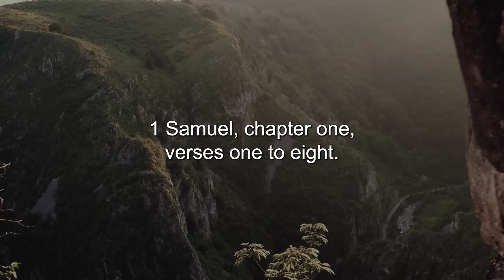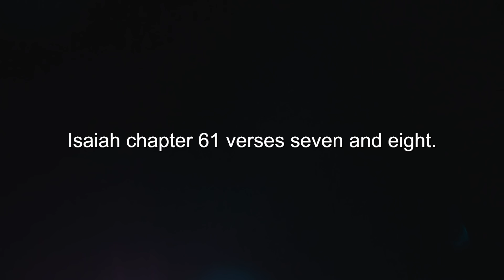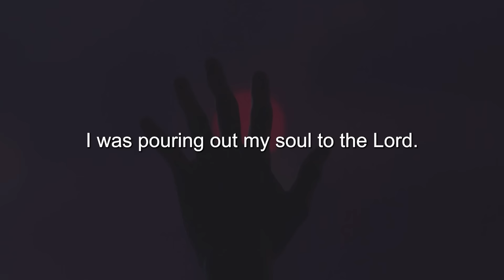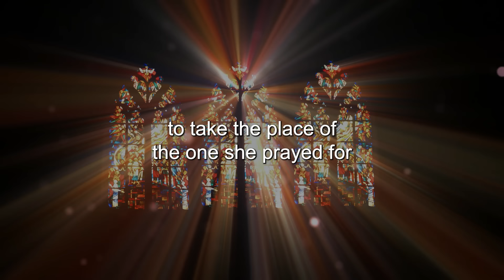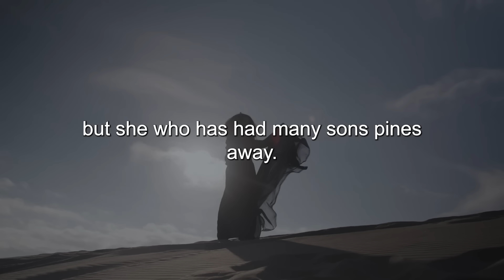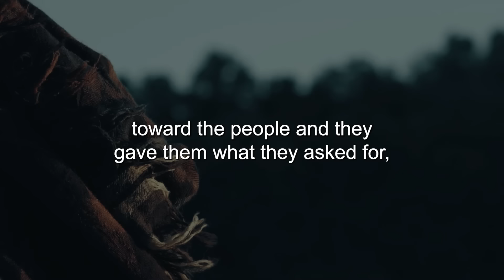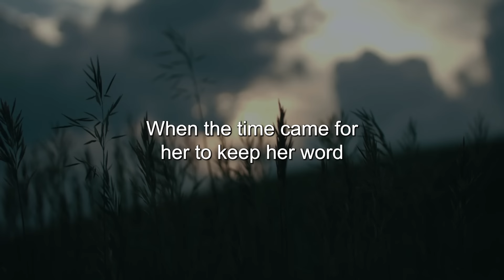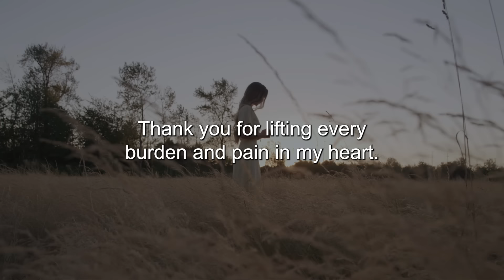HIDDEN TEACHINGS of the Bible | Hannah Knew What We Didn't Know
Title: HIDDEN TEACHINGS of the Bible | Hannah Knew What We Didn't Know